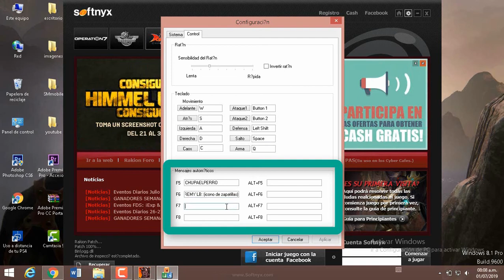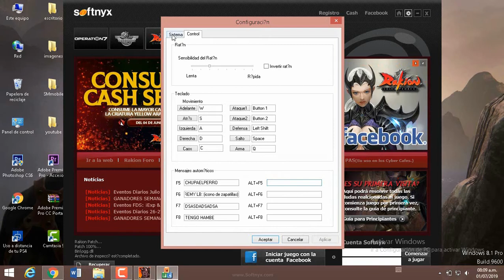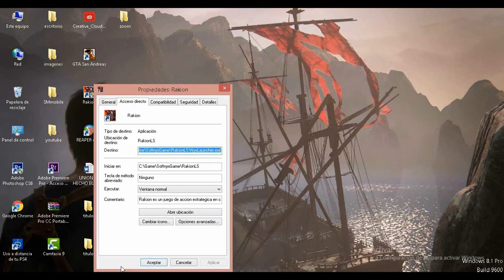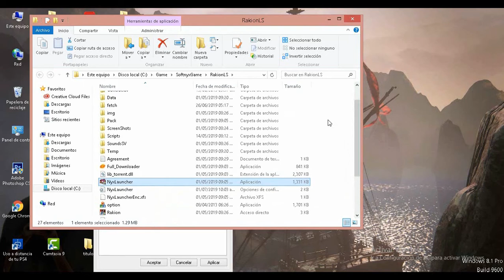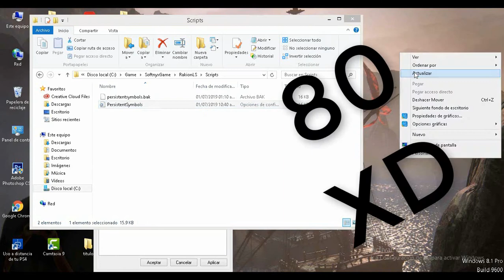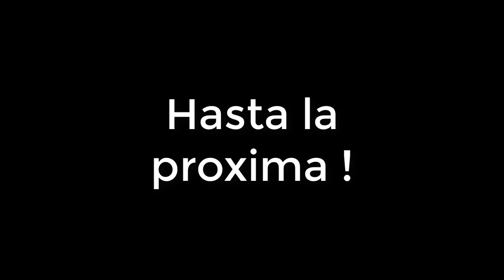RAKION: ¿Como cambiar los textos F5 ,F6 ,F7 ,F8 .. y el ZOOM del personaje?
En el video, aprendemos a modificar los textos F5, F6, F7 y F8. Ademàs de configurar el acercamiento que viene ya establecido en el pj. :D